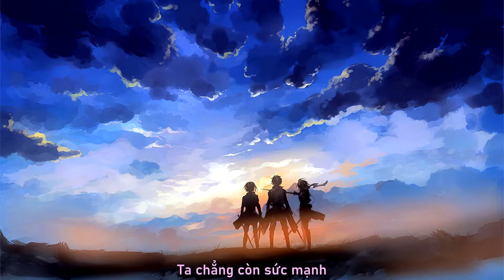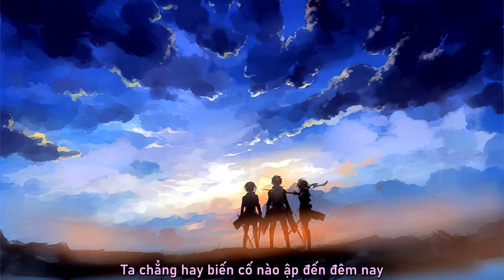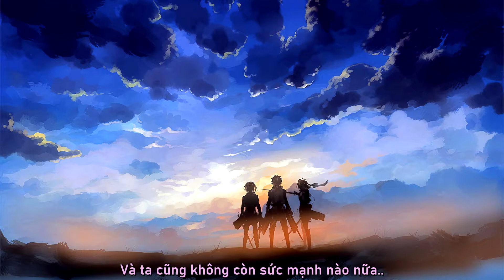Attack On Titan - Calling Out Your Name Vietsub